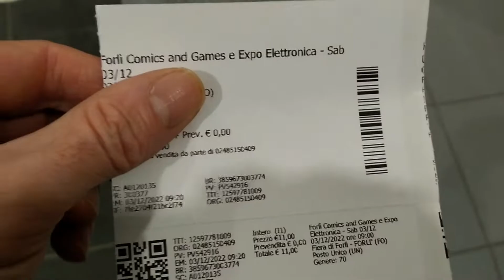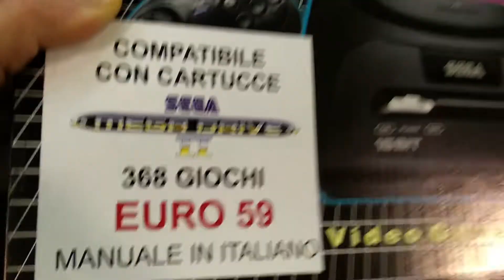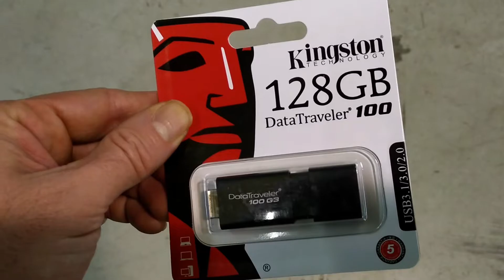SPECIALE 500 ISCRITTI 😍 - VI PORTO IN FIERA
GRAZIE, GRAZIE, GRAZIE! Vi sono molto grato per questo traguardo, siamo in 500, e per l'occasione ci andiamo a fare un giro a Forlì, all'Expo Elettronica, vediamo se riusciamo a fare buoni affari.

0:00 INTRODUZIONE
1:47 FIERA EXPO ELETTRONICA FORLI
4:22 CONCLUSIONE